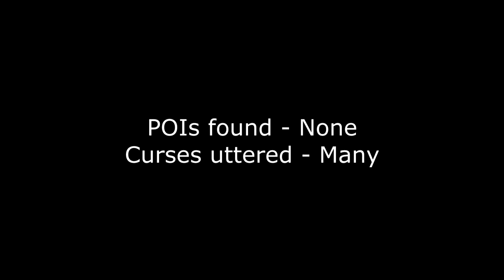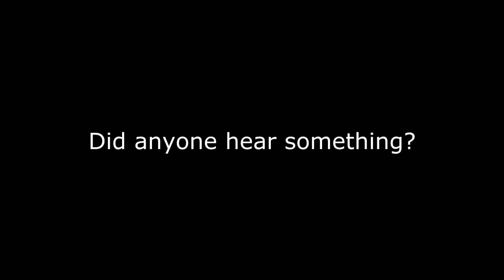7 Days to Die 10.4 Alpha Episode 12 - Why is the rum gone?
So we're alive and managing to scrape by, but there's still a long way to go.  I am master of a house, a campsite, a garage, a Shotgun Messiah and barn.  But that's all.  There must be more out there, but I just haven't found it yet.

Time for some road running so I can expand my domain!!  :D

7 Days to Die is an open world, voxel-based, sandbox game that is a unique mix of First Person Shooter, Survival Horror, Tower Defense and Role Playing Games combining combat, crafting, looting, mining, exploration, and character growth.

From the ashes of the 3rd world war rises an unknown virus which transforms the surviving humans into an army of the animated dead, acting as a single-minded being.You play a survivor trapped in the savage zombie infested world of Navezgane County Arizona one of the last true Eden’s on Earth.

Features

The World – Explore a  beautiful, hand crafted, smooth voxel world with a multitude of biomes including: wastelands, forests, snowy mountains, pine forests, plains, deserts, burn forests and radiation zones. Play Navezgane or roll the dice and dive back into the game with friends in a randomized world with huge cities, towns, rivers, lakes, mountains, valleys, roads and wilderness locations.

Points of Interest – Discover hundreds of great Points of Interests ranging from caves, campsites to cities and skyscrapers. Each and every building can be explored inside and out.

Dynamic Story Generation – The story unfolds through our “Dynamic Story Generation System” which guides the player to other survivors, better loot and undiscovered Points of Interests through story note quests.

Basic Survival – Scavenge the world for food and water maintaining and boosting health, food, stamina and hydration levels. Grow and harvest a variety of crops and hunt, track or domesticate a multitude of wildlife to live off the land.

Day and Night Game Play – Spend the day looting, mining, crafting and building up your forts defenses as light slows down and weakens the zombies. Hold up somewhere safe at night as the lunar cycle speeds up and strengthens the zombies.

Upgradable Fort Building – Player built structures are assembled from framework which can be upgraded supporting both wood and cobblestone upgrade paths. Hammer away just like real building and use Land Claim blocks to protect your fort in PvP.

Looting, Mining and Crafting – Loot and mine a multitude of items and ingredients to create hundreds of items including melee weapons, guns, traps, generators, motorized tools, motion detectors, landmines, auto-turrets, salves, potions  and more using our 5×5 grid Crafting System.

Relentless and Special Enemies – Enemies will claw, jump, climb and break their way through the world in order to get to you. They can see, smell and hear the player and can work in a group. And watch out for the unique special infected enemies like the Acid Puking Hulk whose acidic vomit can melt blocks.

Block Physics and Stability – Our Physics System simulates real-time structural integrity, durability and mass. Blocks don’t float in the air nor can you build an unsound unsupported structure. Build it right or watch it come crumbling down. Weak blocks can even fall from the weight of the player or zombies.

Item Quality and Food & Water Purity – Every item in the game has a quality level and degrades with use and combine items to create better items. All Food and water items have a purity level the higher the purity level. The higher the health and stamina benefits. Improve crafting to make better items. Improve cooking to make purer food and water.

Stealth and Distraction System – Crouch and sneak your way past enemies or throw objects to distract them. Find or craft sight, sound or smell deterrents and attractor recipes and items to exploit the sight, hearing or smell of the zombies to throw them off track.

XP and Skill Trees – Earn XP and upgrade your skills to become the ultimate Bruiser, Gun Nut, Gadget Man, Chemist or Stealth Agent. Upgrade your melee skill learning to craft better melee weapons and swing them harder & faster and even learn special finishing moves.

Buff/Debuff System – Enjoy or deal with a multitude of buffs or debuffs like a caffeine buzz or a broken leg in our rapidly growing Buff/Debuff System.

Solo, Cooperative and Multiplayer – Play solo, coop or multiplayer in our unique Zombie Nomad Mode be a human, a bandit or a zombie for a no rules experience. Watch the leader boards and fight to be the Big Clan of the Wasteland or the Duke of Navezgane.